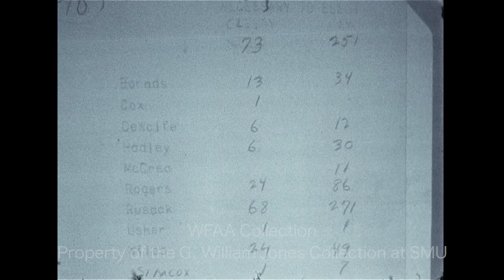WFAA - November 5, 1969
0:00, 1:50 - Dallas County District Attorney Henry Wade on businesses violating the "Blue Laws" (the Sunday-closing laws) and how these laws have been and will be enforced; he also discusses crimes during the holiday season, including the writing of hot checks.

0:52, 5:04 - A man is asked why crime rises during the Christmas season; also, brief silent footage of reporter Tommy Ayres conducting the interview.

2:42 - Jesse Curry, the former Dallas Chief of Police, discusses why he wrote his new book on the Kennedy assassination ("I thought that before something happened to me I should document what I knew about the entire incident") and why he waited until 1969 to write it.

3:33 - Mayor Tom Vandergriff of Arlington speaks before a group of seated men (Silent).

4:10, 5:52, 6:31 - The Flying Scotsman, the legendary British steam engine locomotive, stops at Dallas' Union Station as part of its tour of the United States; interviewed is John Spencer Churchill, nephew of Sir Winston Churchill, who discusses the appeal of steam engines and why trains are referred to as "she"; footage includes men and women in Scottish attire standing on the engine as a bagpipe plays; the Highland Park High School marching band, which includes bagpipes, plays on the platform; young women in kilts and a person dressed in a suit of armor move to the music; silent footage shows the train moving through the Texas countryside as observers watch from overhead bridges; there is also a shot from the caboose.

5:15 - The 48-county Episcopal Diocese of Dallas elects the Rt. Rev. Robert Claflin Rusack of the Diocese of Los Angeles as their new bishop in voting at a special convention at St. Matthew's Cathedral in East Dallas (Rusack declined the position six weeks later, citing the city's "political temperament"); ballots are seen being placed in a ballot box and the tally sheet is shown (Silent).

7:22 - Robert L. Lichten, president of the Dallas chapter of the American Civil Liberties Union (ACLU), talks about the lawsuit his group has filed against the Dallas Independent School District (DISD) which had dismissed several students who had worn black armbands in support of the recent Vietnam Moratorium Day, saying, "The only side we're taking in this is the side of the U.S. Constitution: and the freedom of speech and self-expression.

7:51 - Superintendent Nolan Estes discusses the policy of the DISD to ban all armbands "or any other type of unusual attire or dress" which would cause violence or disruption in the schools; Teel Salaun reporting.